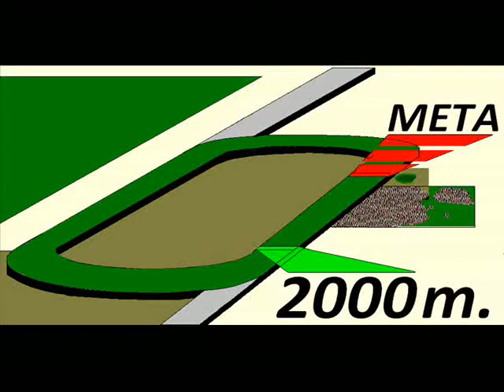GRINGA ALI – CLÁSICO ERNESTO AYULO PARDO (L) 2015 – 2000 m TURF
GRINGA ALI es hija de PRIVATELY HELD (PRIVATE ACCOUNT) en BOMBARDERA (SNOW RIDGE)

1.  (  5  ) GRINGA ALI (60)(MON$20000)(S/.21562)
2.  (  7  ) KINNARA (61) a 6 ¾ cpos. (S/.5468)
3.  (  1  ) YES FLANDERS YES (60) a 7 ½ cpos. (S/.4312)
4.  (  4  ) GOLDEN WOMAN (59) a 14 ¾ cpos. (S/.2156)
5.  (  2  ) GALIANA (60) a 16 ½ cpos.
6.  (  3  ) MARKET STAR (60) a 26 ¾ cpos.
7.  (  6  ) BESO DE MOZA (59) DISTANCIADA(FALTÓ PESO).

                           800 en      46".72
                         1200 en  1' 11".99
                         1600 en  1' 37".29
FINAL:               2000 en  2' 01".22
TIEMPOS FRACCIONADOS: (22".90) (23".82) (25".27) (25".30) (23".93)
GRINGA ALI -- ÚLTIMOS 200 en: 12".30